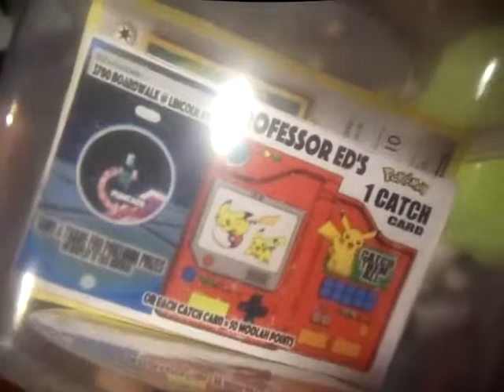Donating the prizes that I won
I have had some of these prizes that I won and there some that I also had for a long time...   Stuffed animals, rubber ducks, spiky balls and a couple of Dragon Ball Z figures (which are buried in the box) I won when I was in Las Vegas back in 2009. I am just about to go through some of the stuff I have, seeing what I might keep and what I might donate. I also have some more stuff hidden in my closet which are more stuff I won from like four or five years ago.